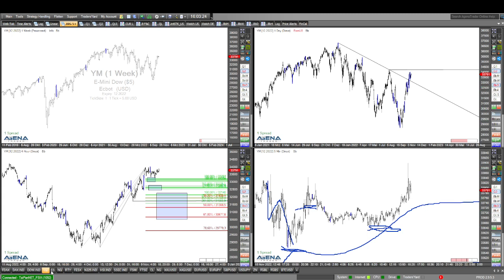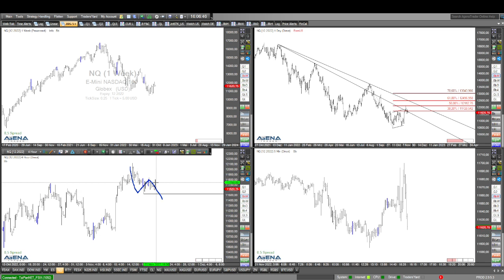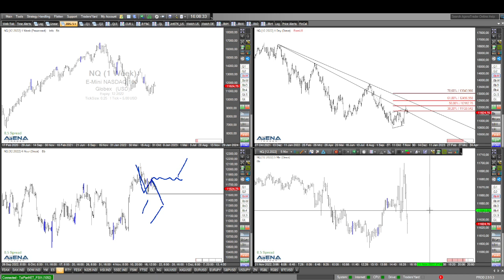Noch keine Anzeichen für ein Short-Signal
Für kurzfristig orientierte Trader kann man sagen: Für Short gibt es noch kein Signal bei den Aktienindizes. Es sieht aktuell noch nach steigenden Kursen aus.